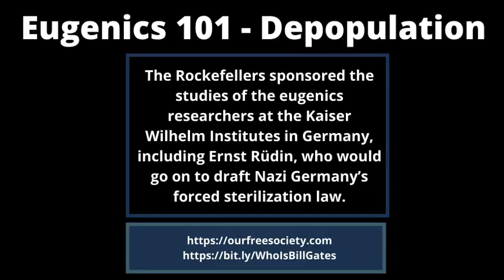Rockefellers sponsored the studies of the eugenics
Here's the link to the proof that James Corbett provided since some nazi lover got angry by the meme. How much you want to bet he's one of those guys who lies, and says the holocaust never happened.